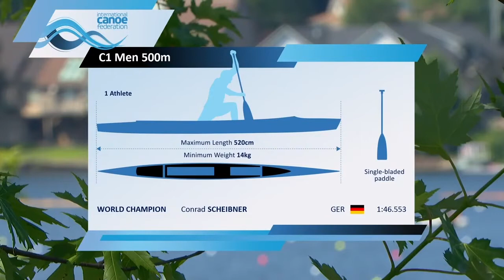Final C1 men 500 mtrs - World Championships Halifax, Canadá 2022